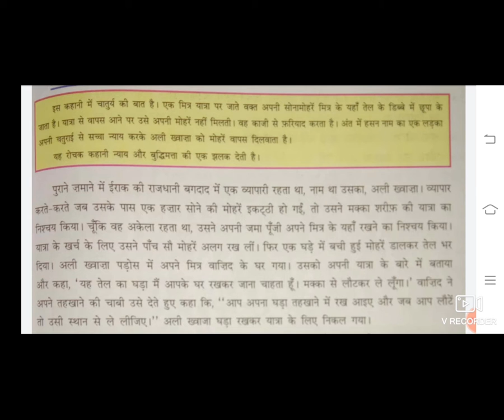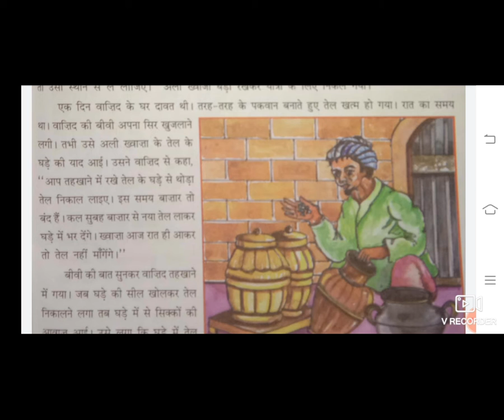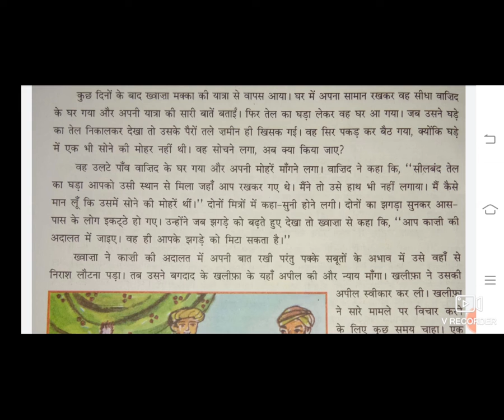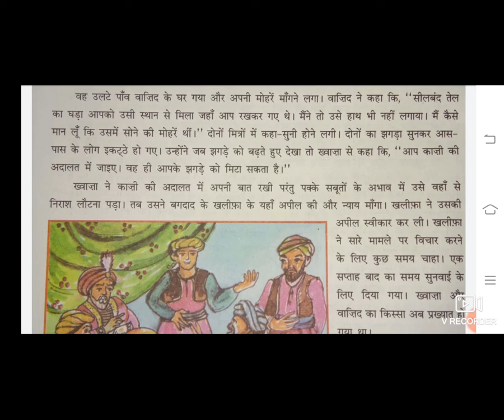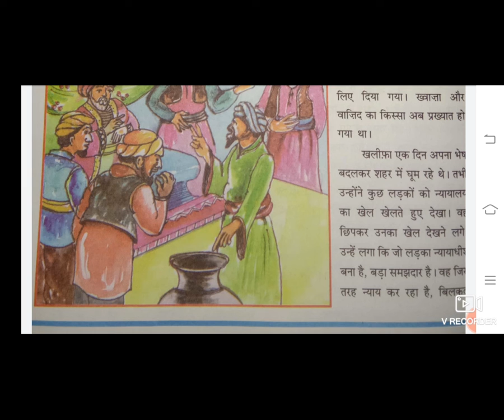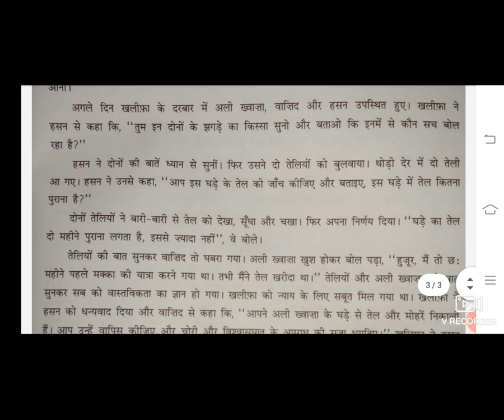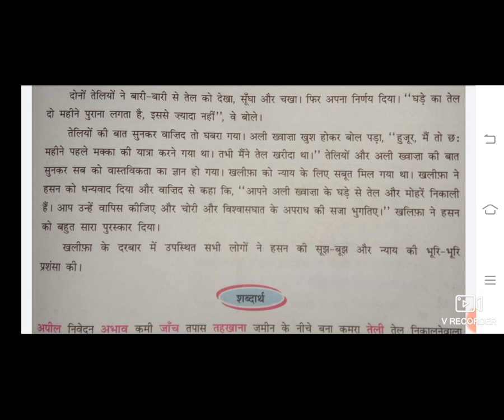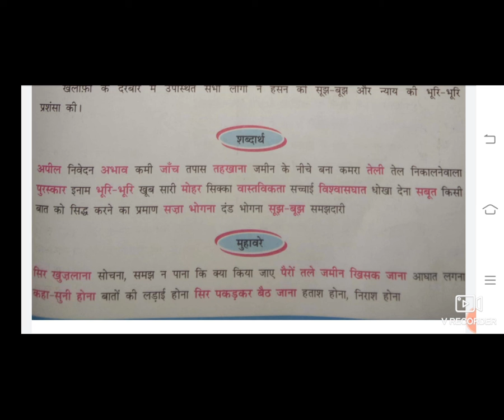8 STD 6GM HINDI CH 6 NYAY BY RAMAVAT MEERA